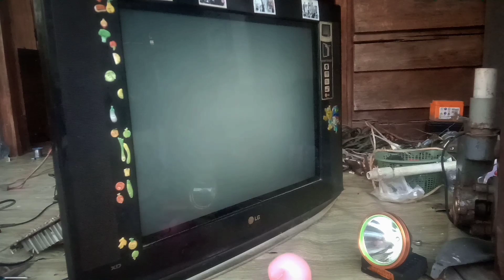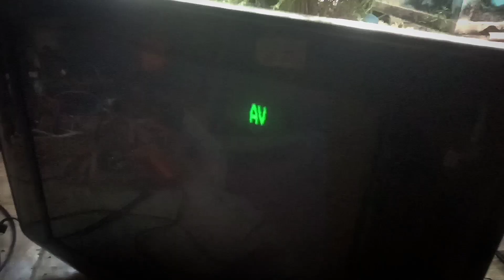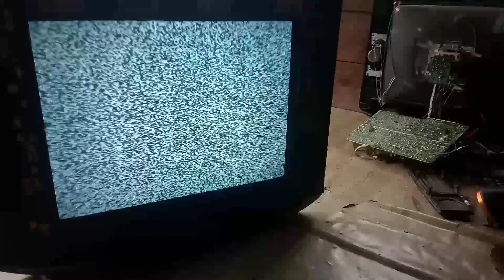servis tv gambsr bergelombang